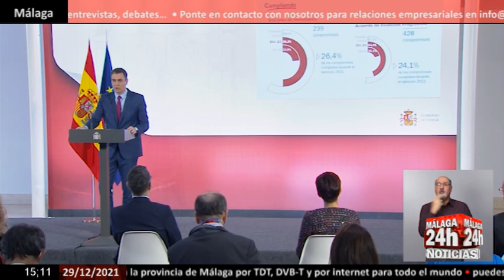🔴Noticia - Pedro Sánchez hace balance del Gobierno durante el 2021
El presidente del Gobierno, Pedro Sánchez, ha comparecido este miércoles para presentar el informe de rendición de cuentas del Ejecutivo correspondiente a 2021, donde ha ensalzado la labor de los agentes sociales, ha puesto a los palmeros como ejemplo de "resistencia" y ha señalado que la situación actual de la pandemia es "radicalmente distinta" porque España está mejor preparada. (Fuente: La Moncloa)

English:

The President of the Government, Pedro Sánchez, appeared on Wednesday to present the Executive's accountability report for 2021, where he praised the work of the social agents, placed the palm trees as an example of "resistance" and pointed out that the current situation of the pandemic is "radically different" because Spain is better prepared. (Source: La Moncloa)

Live streaming